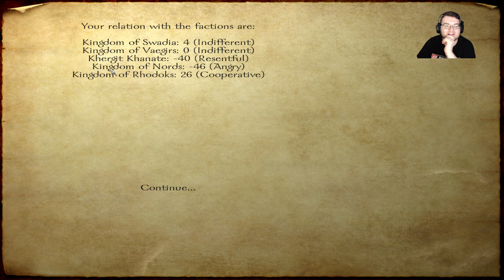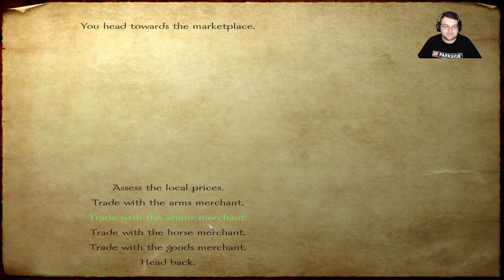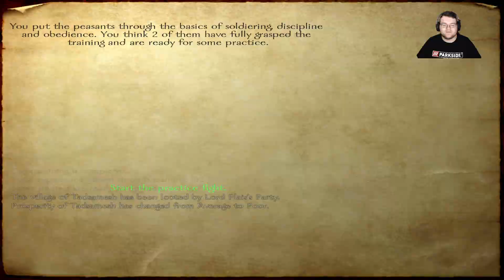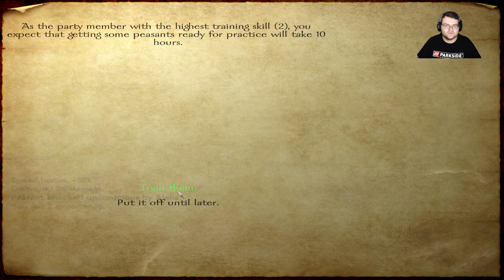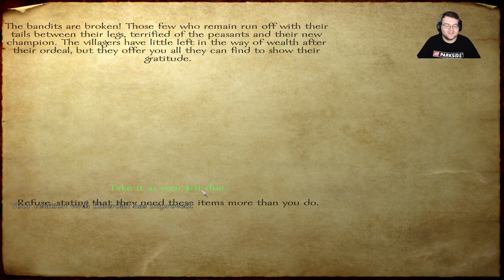Adventures of Alana: Peace in the Heartlands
Following a war on multiple fronts the Rhodok Kingdom finds themselves in relative peace. Alana in her continued pursuit to climb the social chain  attempts to patch relations with the Swadian Kingdom while raiding the hostile Nords to fund her efforts. But with rumors of civil war and the threat of war mongering lords throwing a wrench in the peace process the Peace in the Rodock Kingdom hangs by a thread.